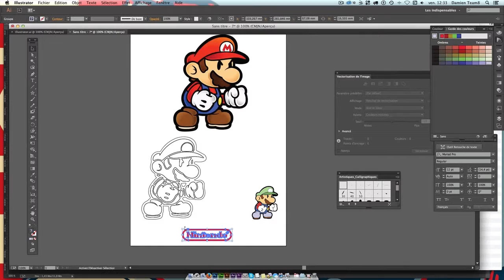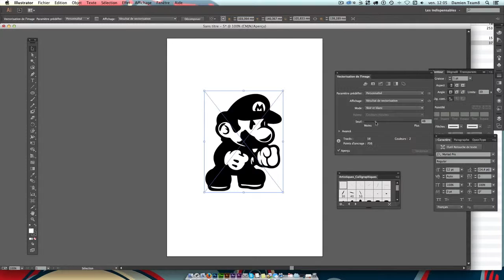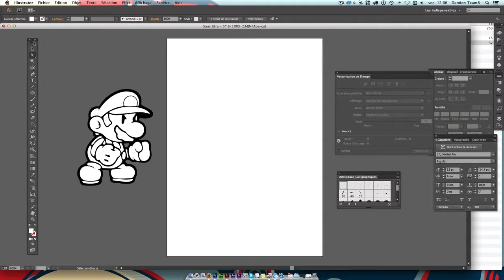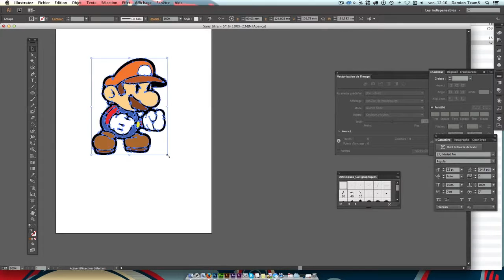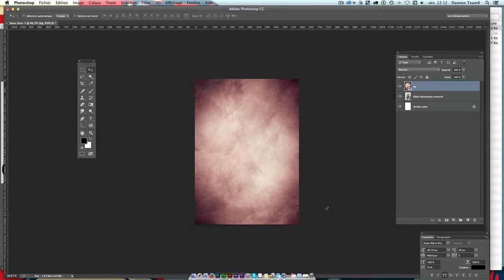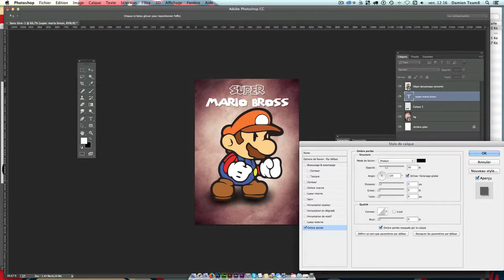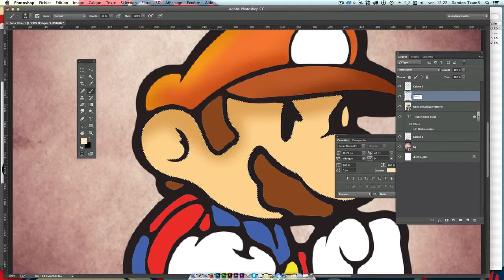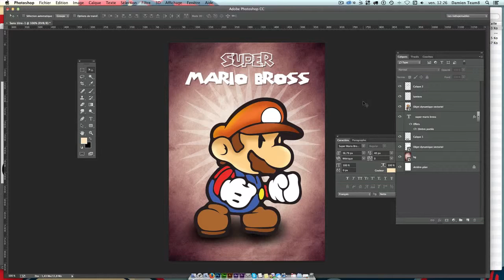Tuto - Vectoriser une image ou un logo avec Illustrator - Formation CC 2014